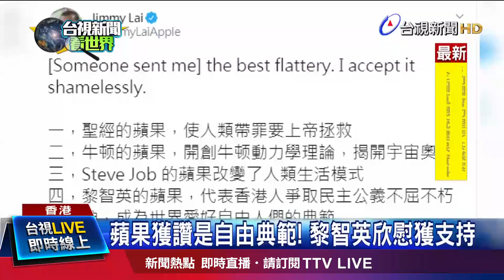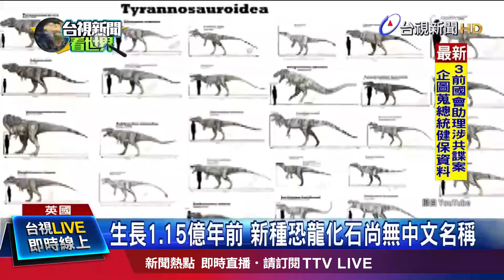詭！爆料中獎出車禍 命理師闢謠「天機說」【重點新聞】-20200813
(00:00)巧合？ 曝15.6億中獎身分 陳清景車禍重傷
(01:57)電磁炮充能完成？ 101遭雷擊瞬間曝光
(04:02)獲釋後開直播！ 黎智英談港未來數度哽咽
(05:50)龐皮歐捷克演說再挺台 批中阻台捷關係發展
(07:31)拜登、賀錦麗首同台 全力衝刺迎「美」好明天
(09:20)如拍電影！ 化石獵人海邊旅遊 找到恐龍化石